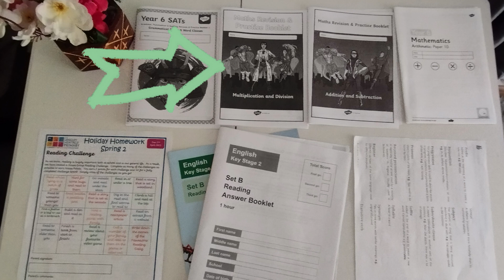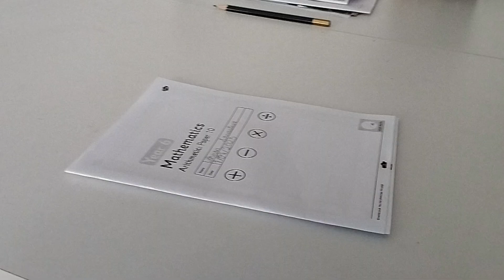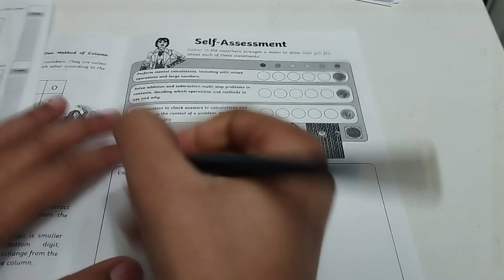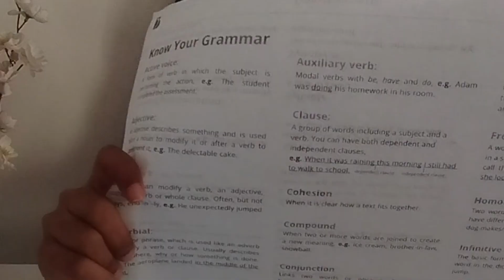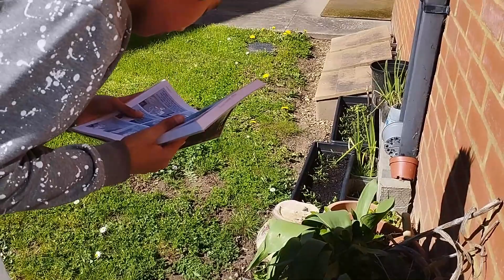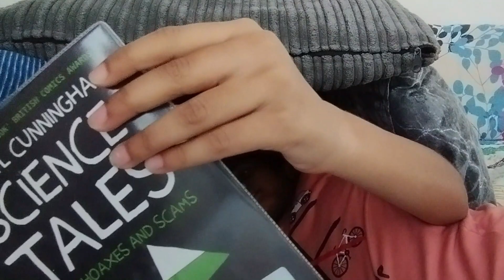Holiday Homework | Walk through of the Easter Holidays Homework | by A for Aryan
Thought you would enjoy you Easter without Homework? Nope. In this video, I will go through the Homework with some Comedy, Drama and laughter.